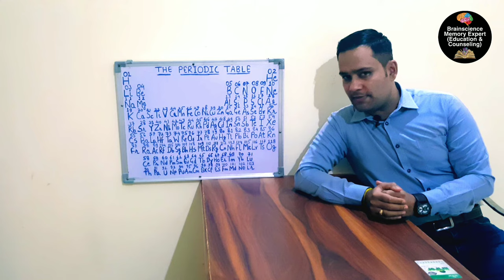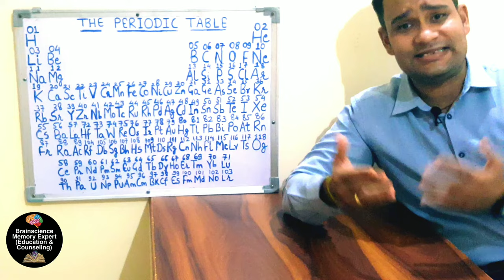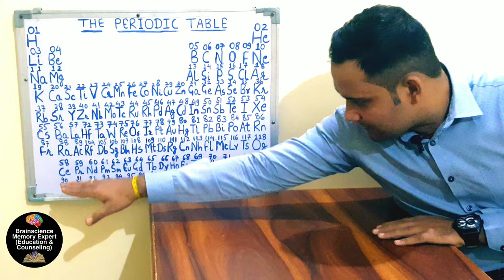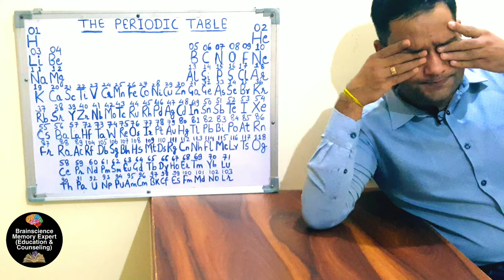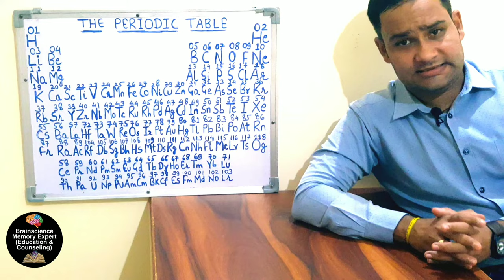Periodic Table memorised by Mr. Abhineet Samadhiya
1. 20 year+ experience in a franchise business
2. Our mission is stress-free education across the globe.
3. we have multiple trainers for complete knowledge at the lowest cost.
4. Memorize faster, have strong retention & accurate recollection.

Earning with Respect.
Let's make education easy and interesting.

You can be a part of our business too.